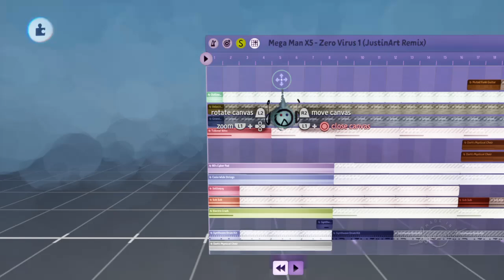JustinArt's Dreams PS4 Music #386: Mega Man X5 - Zero Virus 1 (JustinArt Remix)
My epic remix of the theme of the first three Sigma stages from Mega Man X5. Fun fact: a couple of stages have the same maps as Quick Man's (MM2) stage and first Sigma level from MMX. My bonus next X5 (also X6) music remix will be coming in a few weeks.